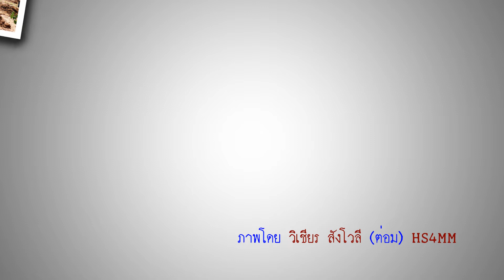โคกหนองนาโมเดลและธนาคารน้ำใต้ดิน บ้านหนองแวง ตำบลหนองแวง อำเภอพระยืน จังหวัดขอนแก่น ปี 63